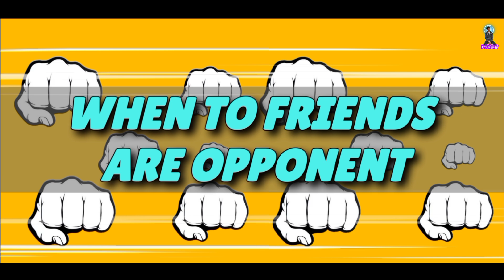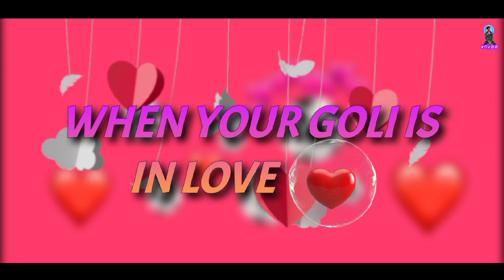Gully FIFA⚽ Comedy Spoof | First Time In India | Original | Prashant |Psv2.0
title - Gully FIFA⚽ Comedy Spoof | First Time In India | Original | Prashant |Psv2.0

Video About - FIRST TIME IN INDIA AND YOUTUBE HISTORY MAY ABHI TAK KISI NEY
GULLY FIFA KE UPER VIDEO NAHI BANAYA HAI MAI PAHLA HU JO YE VIDEO BANA CHUKA HU TO YE BASICALLY EK COMEDY SPOOF HONE WALI HAI AUR ISSEY DEKH KAR AAPKO HASI KE SAATH SAATH MAZA BHI AAYEGA VIDEO INTERESTING HAI TO POORI VIDEO JARUR DEKHNA THANKU.

THANKU FOR WATCHING GUYS.